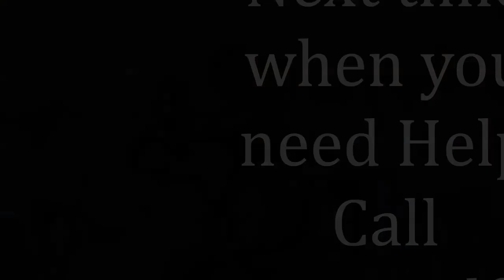Happy Women's Day | Tu Chal (From Pink) | Amitabh Bachchan, Torsha | ABVP | Mission SAHASI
We are living in an era where women have excelled in almost all fields they venture to and in fact they have proved to be some of the best leaders in all domains from corporate to social. But there is also a considerable majority who are bogged down by many social issues. Moreover in recent past we
have been witnessing some of the worst atrocities against women, immediately after which the society has risen up demanding justice for the victims. (ABVP)Akhil Bharatiya Vidyarthi Parishad, working among students has been a rallying point for not just mere candle marches and protests but for a
larger purpose of creating awareness among women about their rights and empower & mould girl students for a larger role in the society. Mission SAHASI - A joint project of Vidyarthi Nidhi Trust and (ABVP)Akhil Bharatiya Vidyarthi Parishad in one such step aimed not just brings confidence among women but also bring the much needed
change in the “chalta hai” attitude prevailing in the society towards women and their issues. Mission SAHASI is a self defense training programme for women in the age group of 13 to 25 designed & imparted by the finest of martial arts trainers & security expert.
Mission SAHASI is specifically customized keeping in mind the threats faced by common women in her daily routine be it on a deserted road or empty train and to defend herself in any circumstance and in company of known or unknown people. “Making of the fearless” the tagline for this project is salience of training by Master Trainer Shifuji Shaurya Bhardwaj, who has trained some of the finest security forces in the country. ABVP strongly believes that such programmes would help build
confidence in many young women who have the skill & will to achieve wonders.
Song Credits "Tu Chal (From "Pink")" by Amitabh Bachchan, Torsha